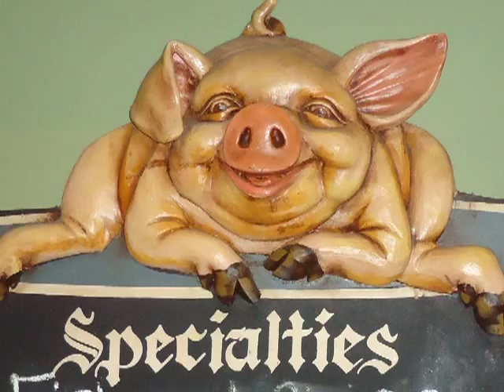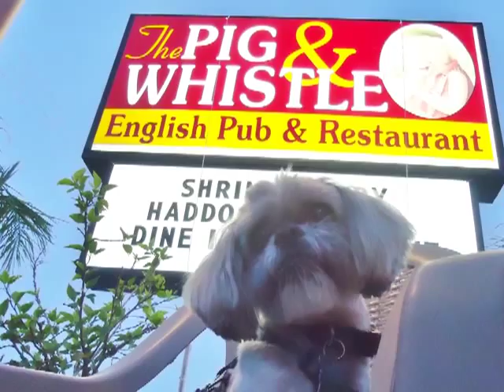The Pig & Whistle British Pub, Cocoa Beach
Commercial advertisement for The Pig & Whistle British Pub and Restaurant in Cocoa Beach, Fl. Produced by Great Scott Productions,